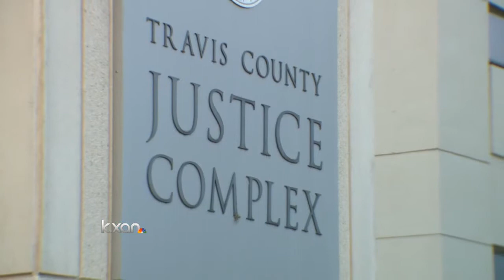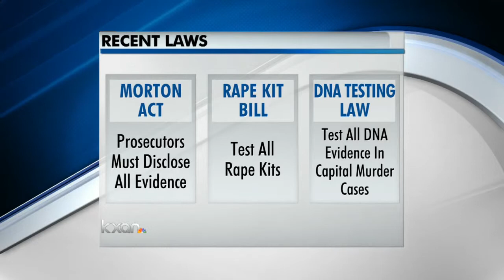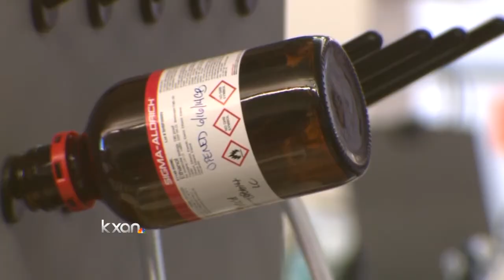Travis County asks for help complying with Morton Act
The Travis County District Attorney’s Office is requesting county funding to add eight new paralegal positions they say are needed to get the office in compliance with the Michael Morton Act.